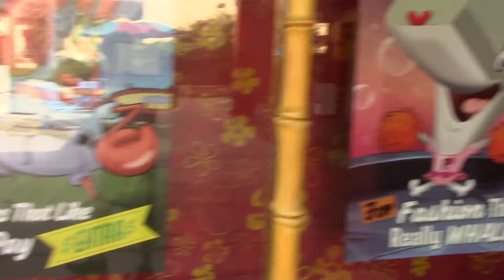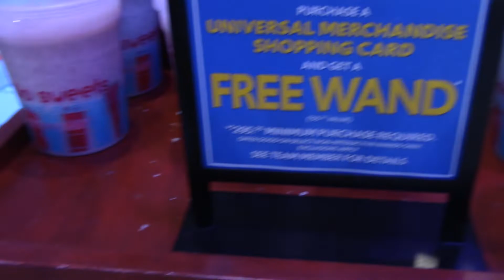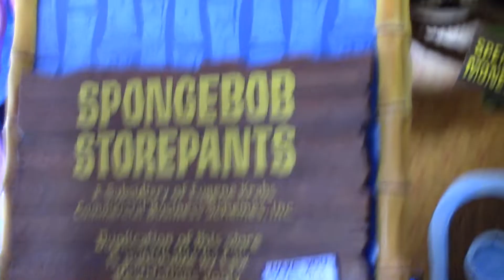Universal studios Vacation 6 2021 Spongebob Store